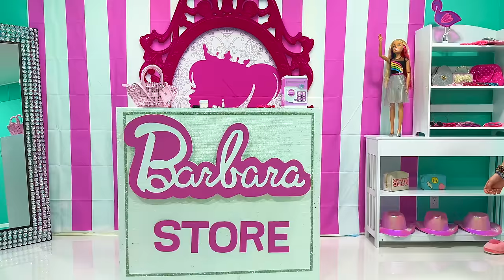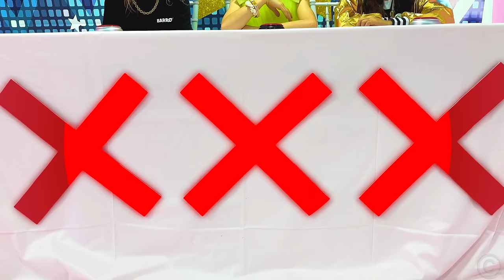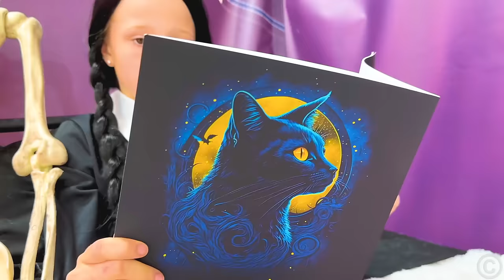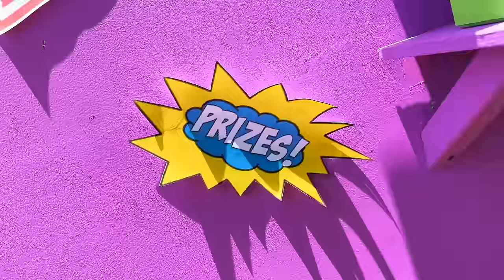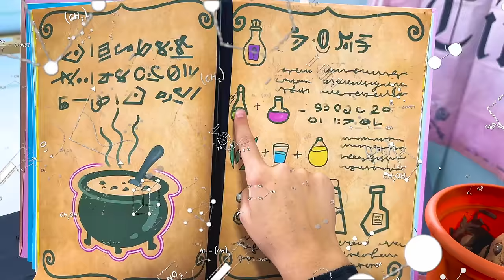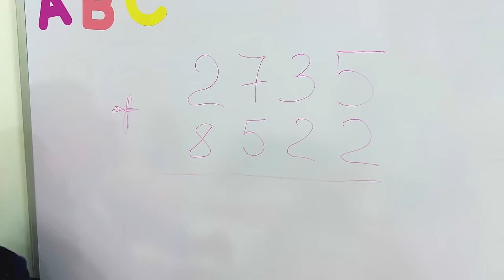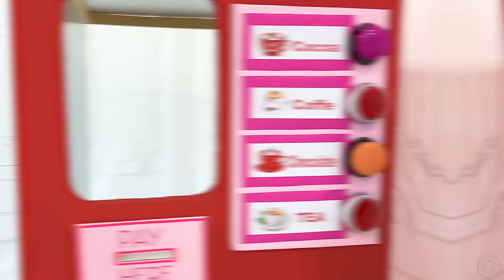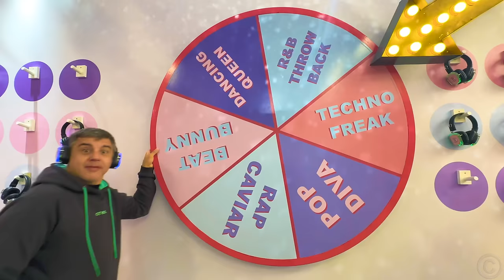Nastya and friends The best stories for kids | 1 Hour Video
00:00 The story of the little Mermaid
01:46 Nastya as Barbie - a cautionary tale about how important it is to remain yourself
5:53 A story about the talents of different children
13:22 Nastya and Wednesday
19:48 A story about friendship and helping each other
25:06 Nastya and friends creatively decorate playhouses
30:06 Nastya shows how she loves going to school
34:48 Nastya helps Dad get out of the maze
40:16 Nastya teaches to share
45:33 Nastya and her friend are having fun competing
51:08 Nastya and her family attend interesting entertainments.